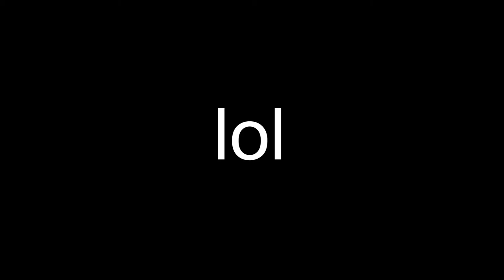A Day Out at Home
Turns out that magic is difficult. I probably need more foresight and planning when trying it!

Shoutout to Judy An media for challenging me! I want to see the rest of you videographers show what you got